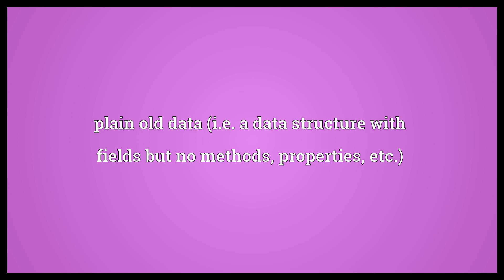POD Meaning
Video shows what POD means. print on demand. proof of delivery. plain old data (i.e. a data structure with fields but no methods, properties, etc.).  POD Meaning. How to pronounce, definition audio dictionary. How to say POD. Powered by MaryTTS, Wiktionary